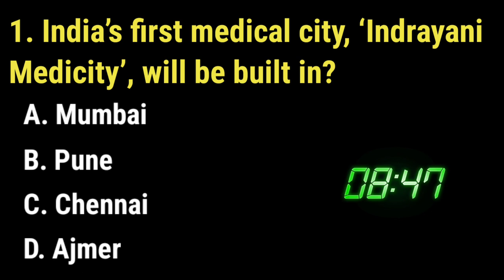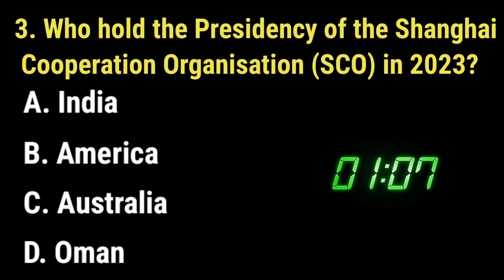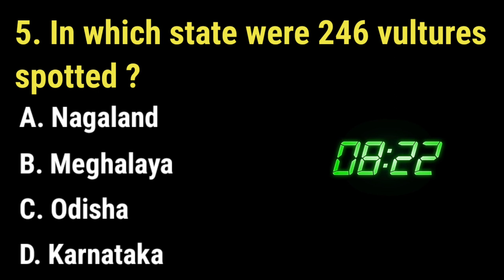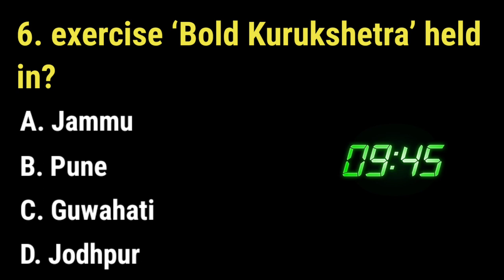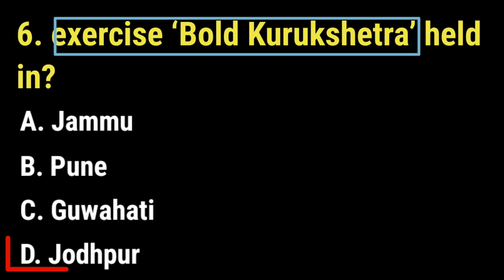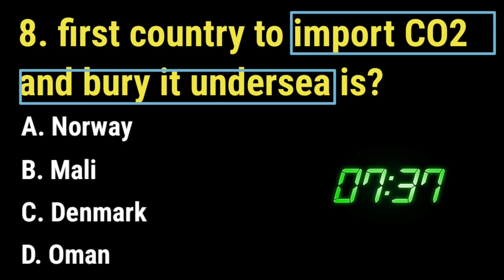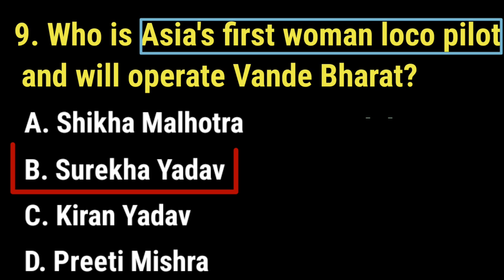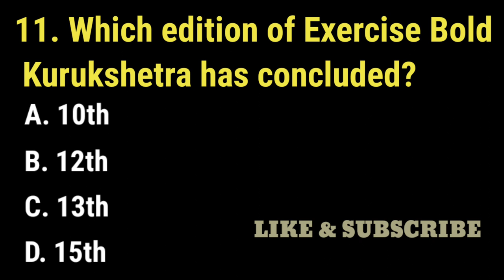04 April 2023 current affairs @gkmcq2590 current affairs today important current affairs